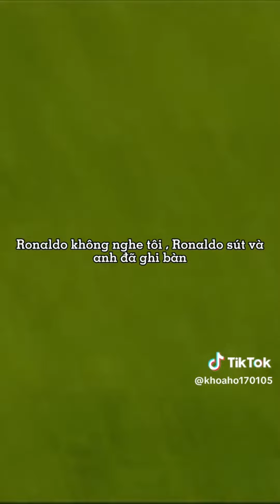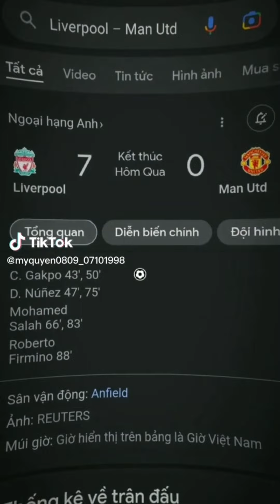Tổng hợp video tiktok bóng đá I #250 I Khánh Hoàng